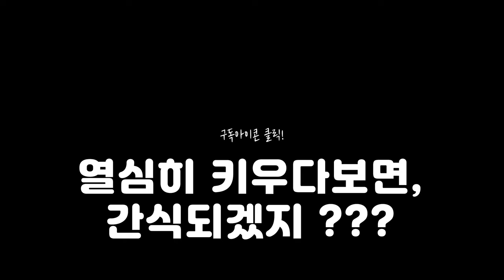납작달팽이 폭번 젤콤 현탁액으로 박멸하자 😈 거북이 대마왕 😈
대마왕😈 : 젤콤으로 납작달팽이를 없애는 방법입니다.

D+0 젤콤 한포 투여 (45큐브)
D+2 50% 환수
D+3 30% 환수
D+7 젤콤 한포 투여 (45큐브)
D+9 50% 환수
D+10 30% 환수
조건: 물 온도가 23도 이상인 경우.

처음 젤콤 투여는 현재 어항내의 납작달팽이를 죽이기 위함입니다.
두번째 젤콤 투여는 알에서 부화한 납작달팽이를 죽이기 위함입니다.
알에서 부화일수가 상온에서 4~6일정도 걸린다고 합니다.
온도가 낮으면 부화일수가 길어집니다.
따라서 눈치껏 잘 하시면 됩니다.

00:00 인트로
00:19 현재 어항상태
00:37 젤콤현탁액 준비
02:23 젤콤현탁액 투여
05:23 달팽이 이동속도
05:48 이틀 후 50프로환수
06:50 구피출산